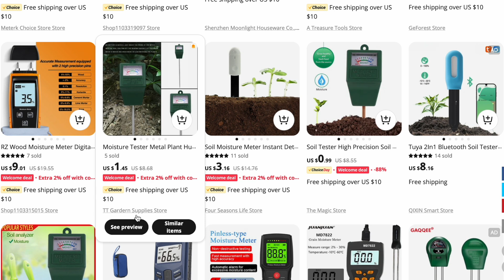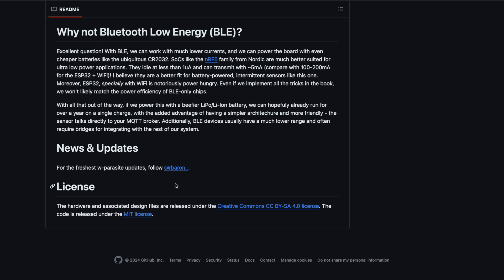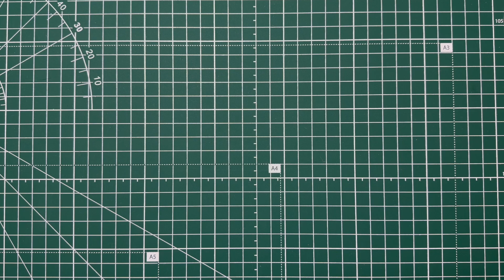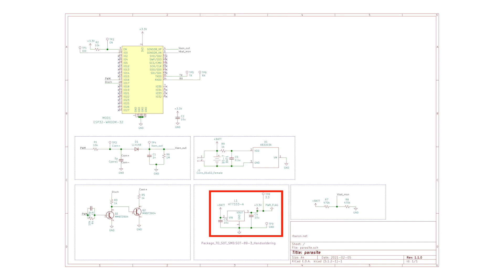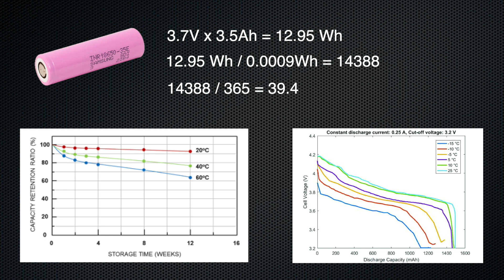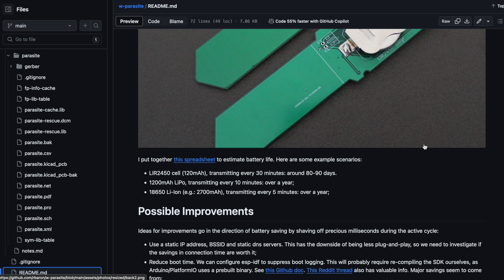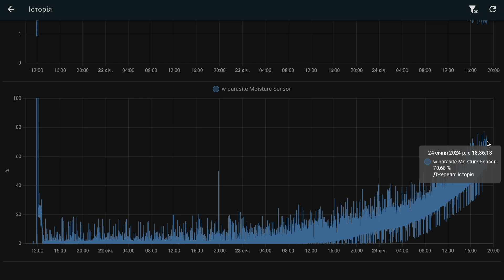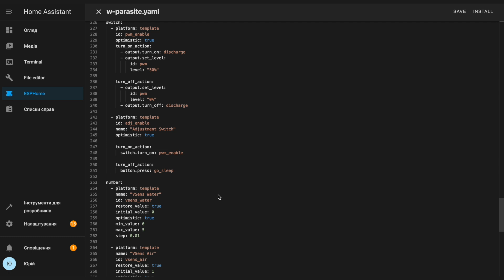WiFi датчик вологості землі своїми руками з ESPHome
У цьому відео я роблю датчик вологості w-parasite на основі ESP32-Wroom-32D та ESPHome та показую приклади використання.